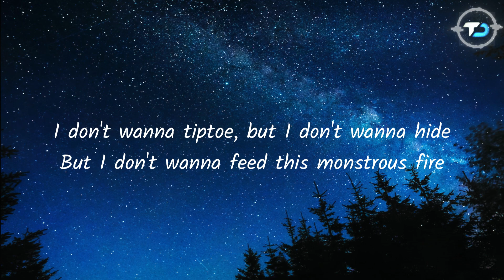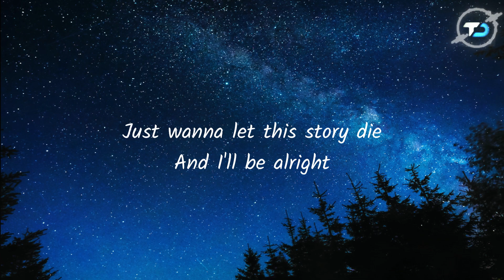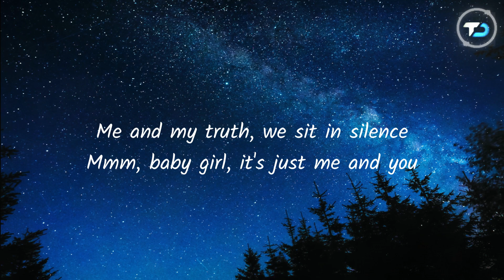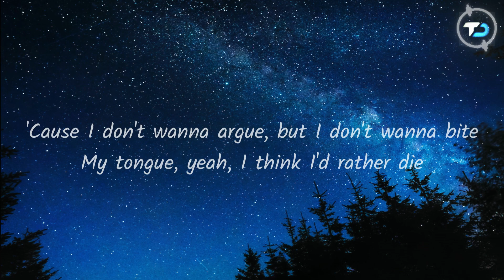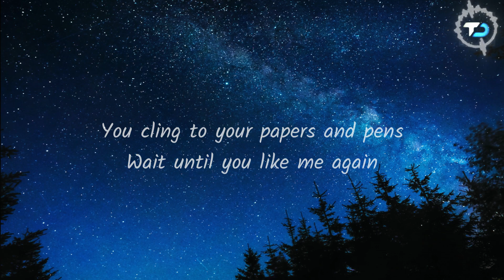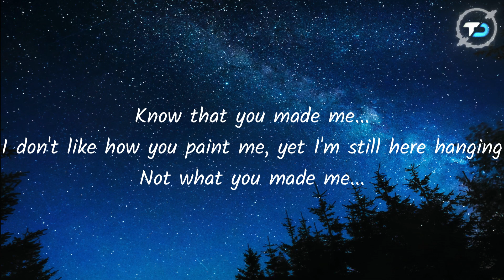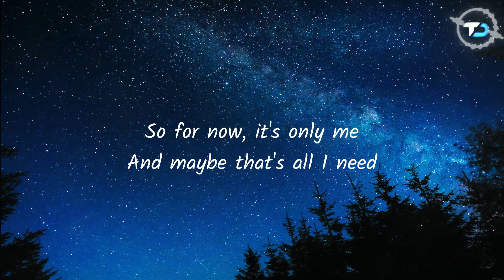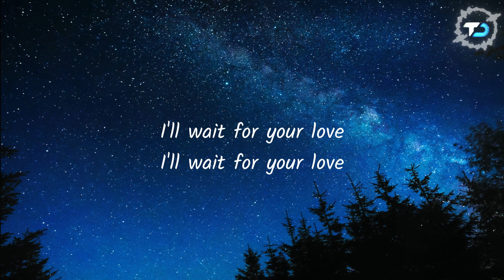Ariana Grande - we can't be friends (wait for your love) (Lyrics)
All the credits for the song go to Original artists.

                               🎧USE HEADPHONES🎧

🎤Lyrics:-

But I'd like to just pre-etend

Mmm, baby girl, it's just me and you